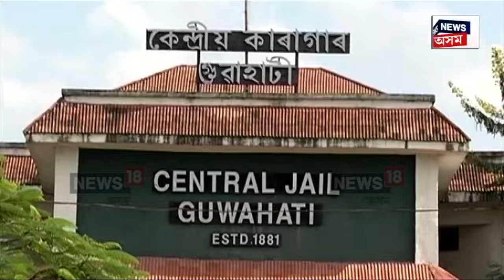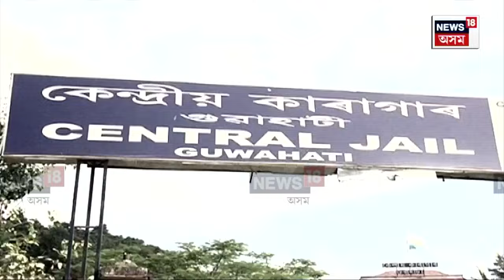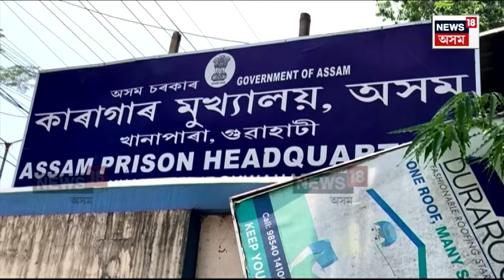Guwahati Central Jail News | গুৱাহাটী কেন্দ্ৰীয় কাৰাগাৰত দুৰ্নীতিৰ সাম্ৰাজ্য | মৌন কৰ্তৃপক্ষ | N18V